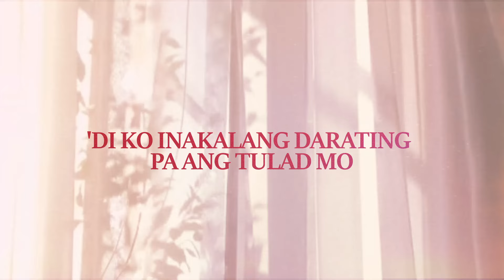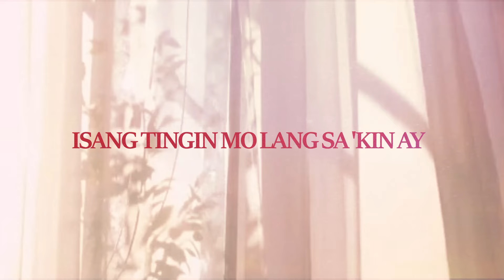Habangbuhay by Pat Cardoza | Dearly Beloved OST (Official Lyric Video)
“Dearly Beloved” is the latest Viva Films-produced movie that will star Cristine Reyes and Baron Geisler as directed by former music video-turned-movie director Marla Ancheta. This brand new drama movie for 2024 will feature music from some of the most compelling music acts in the Viva Records and Vicor Music roster today–Rob Deniel with his fan-fave hit “Ang Pag-ibig.” Winning Viva Musika songwriter Pat Cardoza with “Habangbuhay.” And main theme song “‘Di Susuko” by hit music group This Band. Also included here is the classic Freestyle song “So Slow.”

Habangbuhay
Performed by Pat Cardoza
Composer: Patricia Alyanna G. Cardoza
Arranged by Benjie Pating
Vocal Supervision by Patrick Atok
Guitars by Janno Queyquep
Violin: Jerome Nuñez
Recorded by Ponz Martinez
Mixed and Mastered by Joel Mendoza at Viva Recording Studios
Courtesy of Viva Records Corporation

LYRICS:
‘Di ko inakalang darating pa ang tulad mo
Alam mo bang ilang beses nang nabigo
‘Di na natuto
Pa’no mo napawi lahat ng sakit
Nang iyong mapansin

Isang ngiti mo lang sa ‘kin ay
Tapos na ang lahat ng aking paghihintay
Ika’y aking panalangin
Pinipili ka habangbuhay

Tumitigil ang oras ‘pag narito ka sa aking tabi
Sabay nating isayaw ang lamig ng gabi
‘Wag nang magkubli
Pwede bang ulit-ulitin natin ito

Ika’y aking panalangin
Pinipili ka habangbuhay

Isang tingin mo lang sa ‘kin ay
Nagbago ang lahat
Hindi na mag-iisa
At ‘di ko akalain na pipiliin mo sa
Sa habangbuhay ay ako